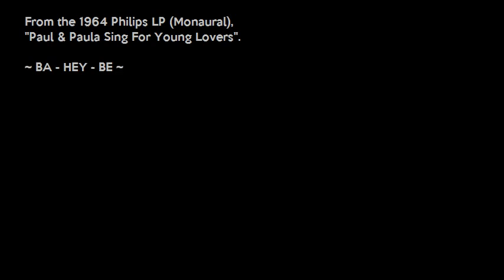Ba-Hey-Be - Paul & Paula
From their 1964 Phillips LP (monaural), "Paul & Paula Sing For Young Lovers".

Recorded directly from the vinyl LP through a NAD PP3 feeding to Vinyl Studio then digitised to MP3 format using Goldwave sound-editor and the final MP4 video created with Videopad.